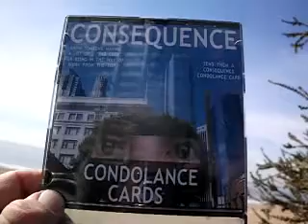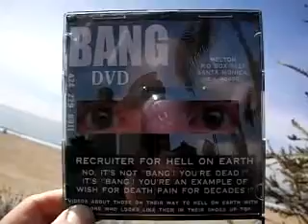BANG2 2014F2NOTYETWAITTILLLEROYTAKESOFF2 12111MB3 16 zpsfa5b2f26